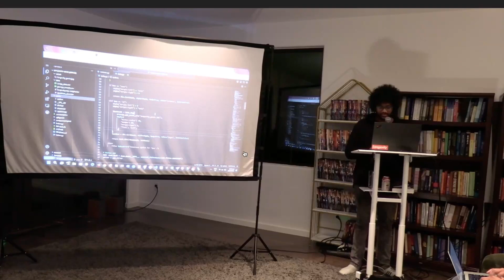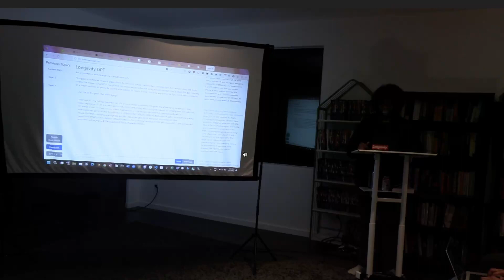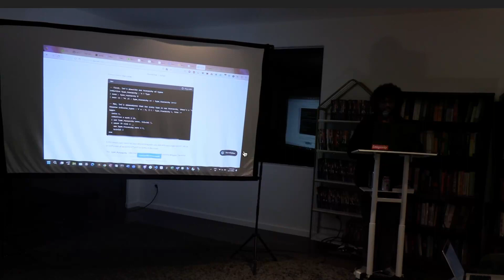Longevity LLM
Longevity LLM: Agents for biomarker and drug discovery for aging - from longevityGPT (non hallucinating aging and medical QA pipeline)
Team: Nikhil Yadala

We hosted the Launch Your Own LLM Hackathon on September 16, 2023 with support from sponsors like Google, Modal, Anyscale, Gradient Ventures, and Embedchain.  This event marked a significant milestone in our commitment to open-source LLMs, bringing together top talent to create and launch their own language models.